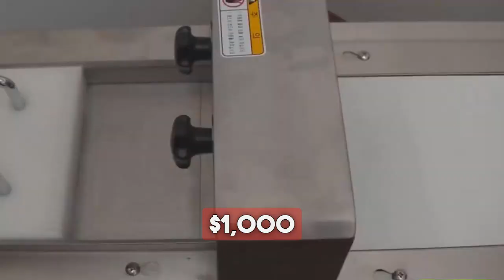The greedy always loses 🤑